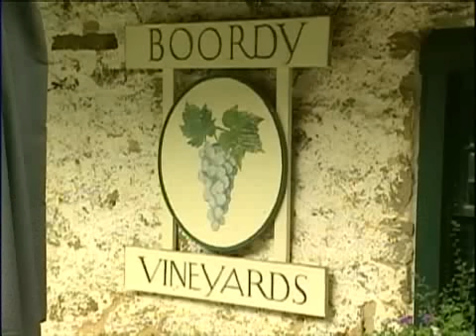Md. Wine Festival Draws More Participants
The Maryland Wine Festival is this weekend in Carroll County, and for wine lovers, it's one of the most looked forward to events of the year.  This year, there are more wineries participating than ever.